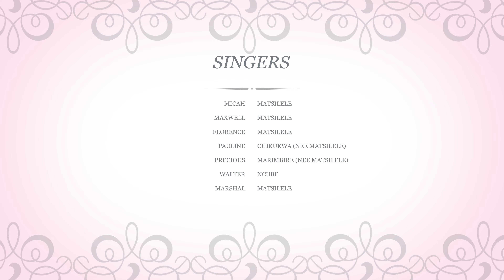MATSILELE FAMILY SPECIAL FEATURE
THIS IS A FUN TAPE THAT DATES BACK TO THE YEAR 1998. WE STILL HAD SO MUCH ENERGY ...YOU CAN IMAGINE